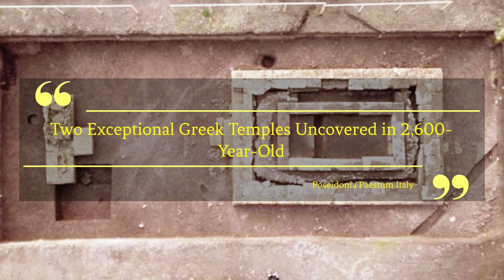Two Exceptional Greek Temples Uncovered in 2,600-Year-Old City of Poseidonia Paestum, Italy.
Archaeologists have unearthed two “exceptional” temples in the historic ancient city of Poseidonia Paestum, a settlement in Magna Graecia on the southern coast of Italy. Constructed in the Doric style, the temples have been unearthed in the western sector of this important ancient settlement, near the city walls and situated just a short distance from the sea.

Source; ancient origins.

Top images: Italy Ministry of culture